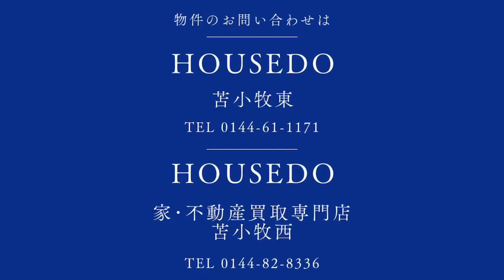3370418★白老郡白老町字竹浦198-9★5LDK中古戸建★床暖房・灯油暖房★南庭・物置★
白老竹浦町中古戸建★住宅ローンの返済例　お借入金額290万円の場合当初固定金利3年・金利0.7％・お借り入れ期間35年・ボーナス払いなし　月々7,787円のお支払い　※その他諸費用発生致します★南庭・物置付き5LDK中古戸建★駐車は敷地内に2~3台収容可能★日当たり良好★全居室に収納スペースあり★灯油暖房・灯油ボイラー★床暖房あり★物件の詳細等のお問い合わせはハウスドゥまで、気軽にいつでもご連絡ください！！※敷地境界について、既存のブロック塀や庭木等の越境がある場合はその越境を解消出来ない可能性があり、その場合は現況でのお引渡しとなります